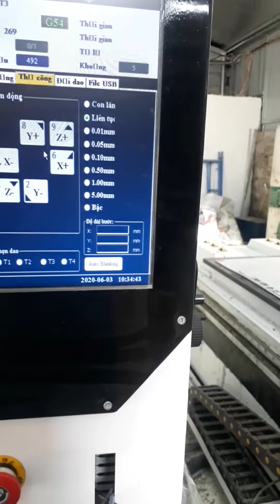Căn chỉnh góc vuông 2 bên Y khi lệch